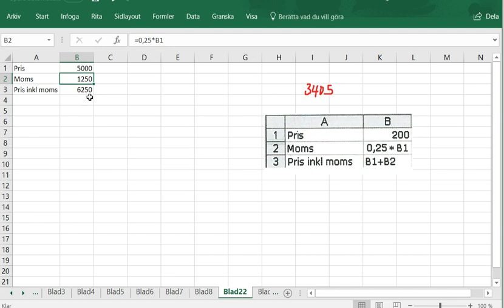Matematik 5000 Ma 1a röd Kapitel 3 Statistik med kalkylprogram Beräkningar 3405